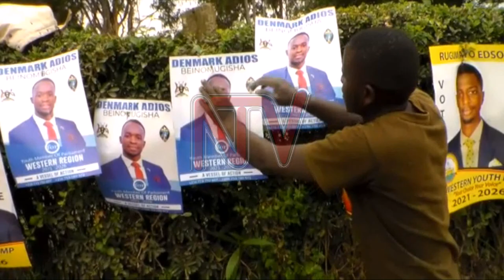NRM seeks to retain Western youth MP seat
Youth leaders from 38 districts in the Western region have converged at Ntare School in Mbarara district to elect the area youth Member of Parliament.
The Youth parliamentary seat attracted six Youth three of whom are independents.